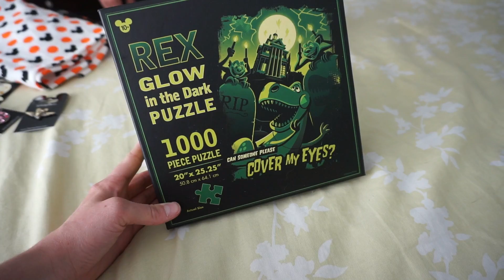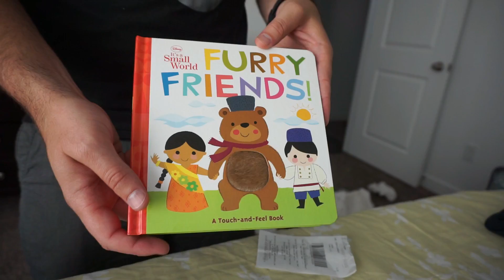OUR FIRST VLOG - WE SPEND THE WEEKEND AT DISNEY!!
Our very first vlog! We're starting this thing off right by sharing our weekend at DisneyLand.

This won't be the only Disney video you see from us, but we're excited to start sharing our lives with you!

We will be selling airplane necklaces in remembrance of Carter, and will be using the funds to buy and donate a CuddleCot to a hospital of our choosing.